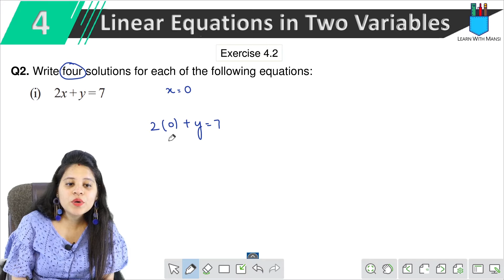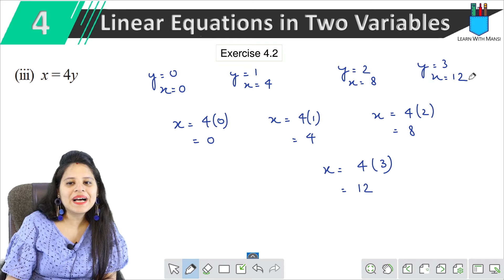Class 9 Maths | Chapter 4 | Exercise 4.2 Q2 | Linear Equation in Two Variables | NCERT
In this session we will be continuing with the chapter "Linear Equation in Two Variables".
We will cover Exercise 4.2 Q2 of chapter 4.